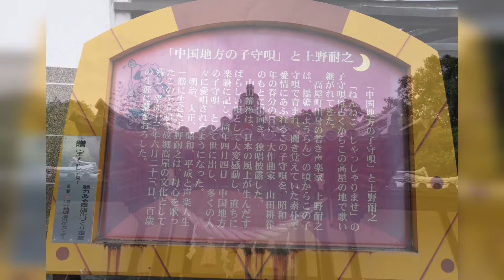子守唄だけじゃない！【高屋八幡神社】 〜光行脚☆チャンネル〜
高屋八幡神社